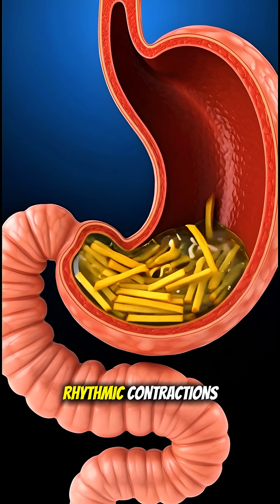How Fries Move Through Your Body 🍟